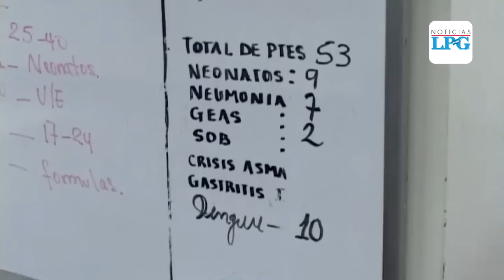Incrementan los fallecidos por neumonía en El Salvador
Las enfermedades respiratorias siguen causando la muerte de cientos de salvadoreños, las cifras de mortalidad de estos padecimientos se han elevado en comparación con el año pasado.

Especialistas en esta afección respiratoria aseguran que factores como la edad del paciente influyen en las complicaciones que genera la enfermedad.

¡Visítenos!